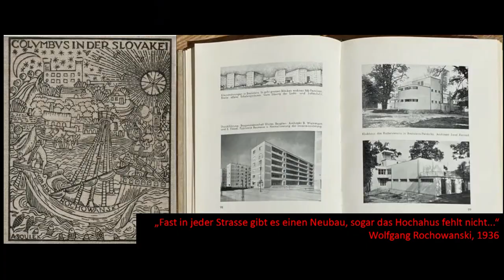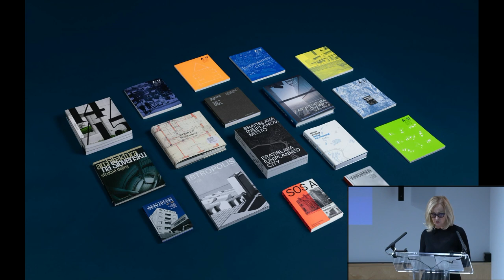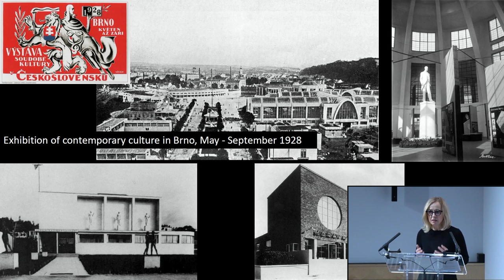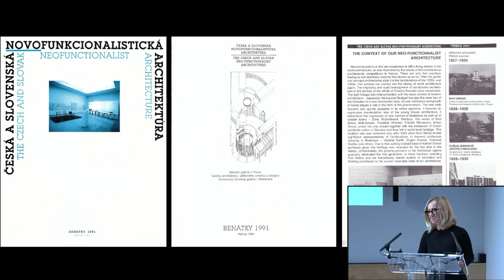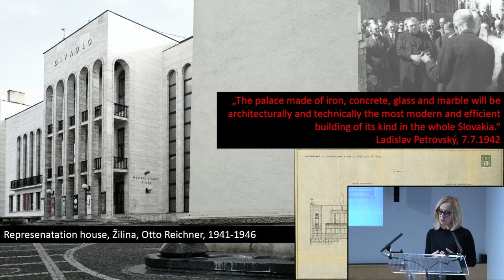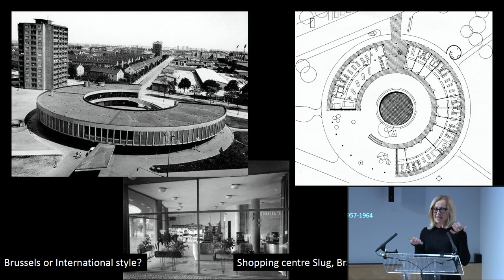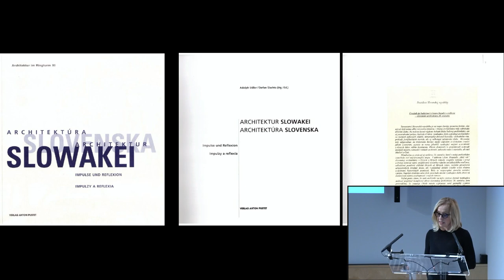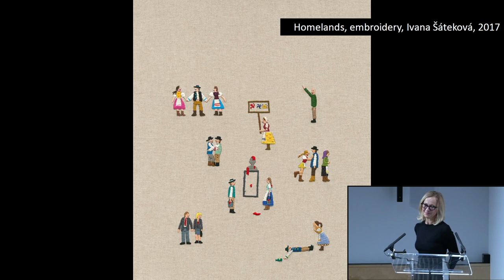Keynote 2: "Tests of perspective: architectural histories of a vague country"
CONVERGENCES AND DIVERGENCES. MODERNISM BEYOND EAST AND WEST

Lecture: "Tests of perspective: architectural histories of a vague country" by Prof. Dr. Henrieta Moravčíková, STU Bratislava, Slovak Academy of Science, Docomomo Slovakia

Moderated by Robert K. Huber, ETOM, TDM Berlin
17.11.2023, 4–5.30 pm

"The fall of the Iron Curtain in 1989 fundamentally influenced the reflection and interpretation of the development of the architectural debate not only in Central Europe, but also in the broader international context. New actors entered the scene, new contexts emerged. For Central European countries, however, this was not a new but a familiar situation. As Éve Blau aptly put it in 2007, constant change was perceived as a permanent condition in these countries. Slovakia is an exemplary example of an environment in which historiography was constantly reacting to the changing socio-political context and the related change in the object and subject of study. At one time it was important to defend the cultural independence of the successor countries of the Habsburg monarchy, then to build the identity of a new nation-state, later to reinforce belonging to the camp of socialist countries, and finally to defend again the cultural identity of a relatively indeterminate small country somewhere on the border of Central Europe. In Slovakia, the perspective of exploring, evaluating and interpreting one’s own cultural context has thus changed practically continuously over the last 100 years. Modernism has played a significant role in each of these perspectives. Let us try to outline the historical situations that have triggered changes in interpretation, present the themes that have been at the centre of these interpretative shifts, and describe the changing roles that modernism has played in them. In doing so, let us focus on an interpretative trajectory that embraces the Central European context and can thus enrich contemporary narratives."

Henrieta Moravčíková is Professor of Architecture History at the Faculty of Architecture Slovak University of Technology, Head of the Department of Architecture at the Slovak Academy of Sciences, and chair of the Slovak DOCOMOMO chapter. Her field of interest is 20th and 21st century architecture and modern architecture heritage. Her book, Architect Friedrich Weinwurm (2014), was awarded the International DAM Book Award. Together with her team she prepared the first complex analytical monograph on modern town-planning of the capital of SlovakiaBratislava (un)planned city (2020). The International Creative Media Award recently awarded the monograph the Gold Award.